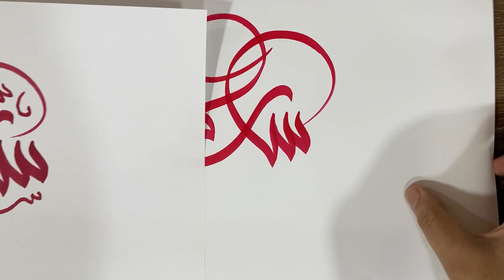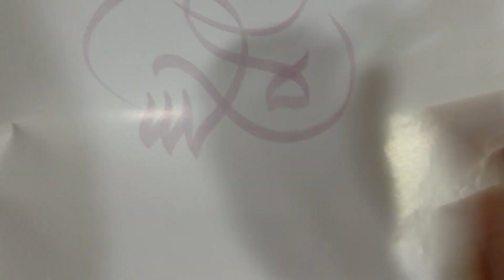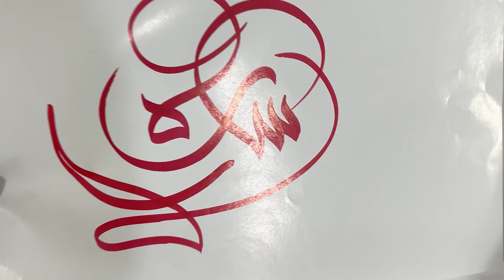القلم السحري | بثلاث سنون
للحصول على فرش الخط العربي لتطبيق بروكريت للأيباد والآيفون

دروس تعليم الخط الديواني على الأيباد باستخدام تطبيق بروكريت